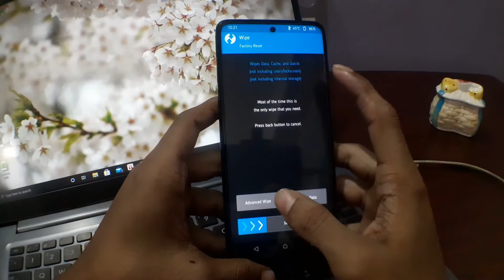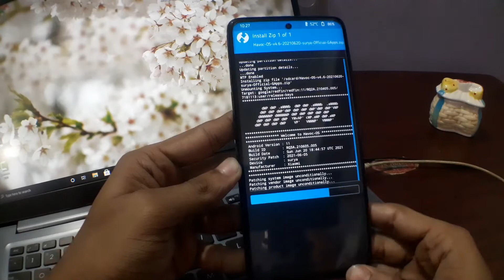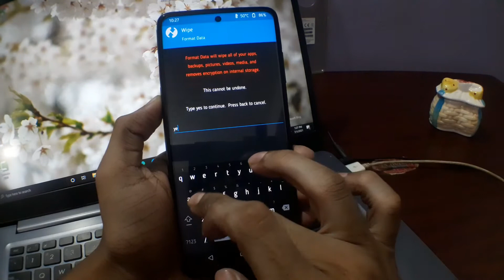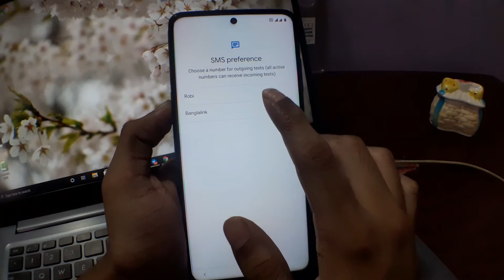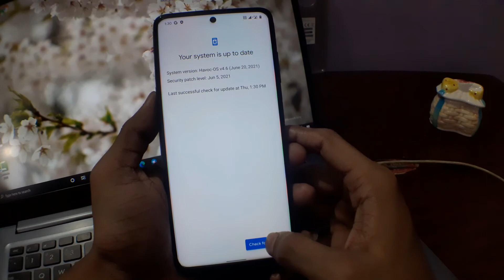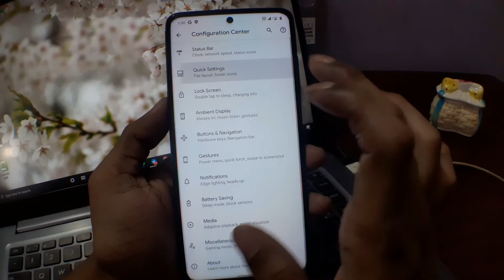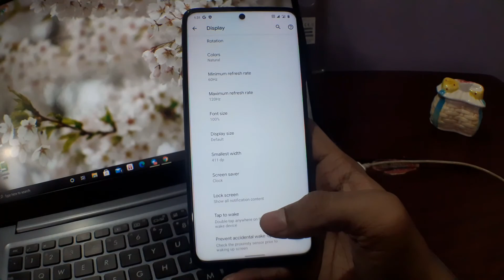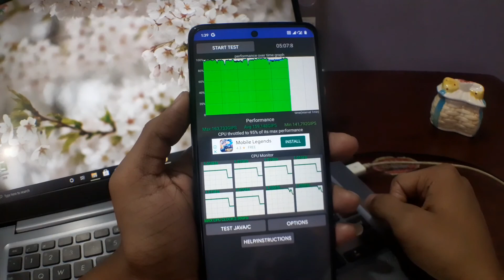How to Install Havoc Os Official In POCO X3 & X3 NFC || Android 11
Hi people in this video i will show you how to install Havoc os in your poco x3 & x3 nfc( surya & karna). This a very good rom. You can use it as your daily driver. It has quicksilver kernel. Which is very good kernel. Havoc os has many customization. It's a oss based Android 11 AOSP Custom rom.